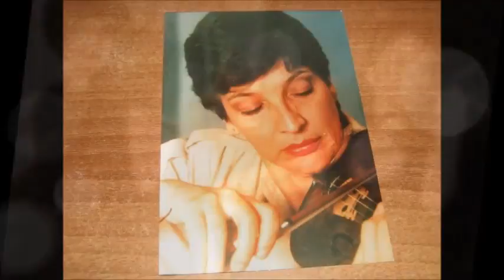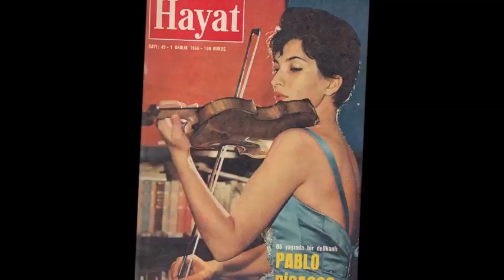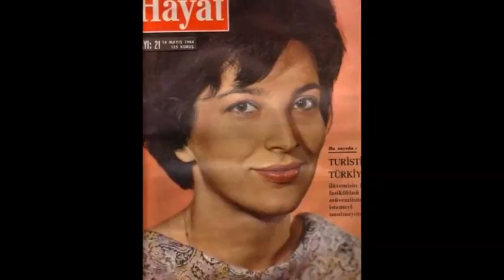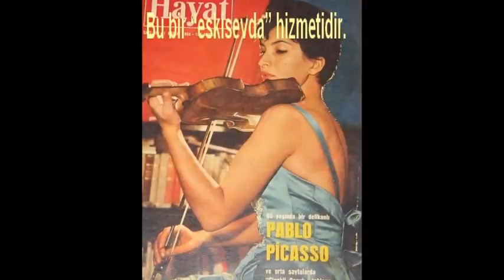Suna Kan- Mozart Violin Concerto No. 5 In A Maj-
Ankara Oda Orkestrası Şef-Gürer Aykal 1993